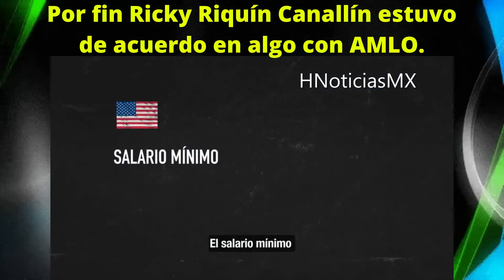Por fin Ricky Riquín Canallín estuvo de acuerdo en algo con AMLO.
Ricky Riquín Canallín: Solo le tomó a López Obrador medio sexenio darse cuenta de que las relaciones con Estados Unidos y Canadá son importantes. Más vale tarde que nunca.
Podemos competir con quien sea. Tenemos todo para salir adelante. Debemos ver hacia el futuro y olvidarnos de regresar al pasado.